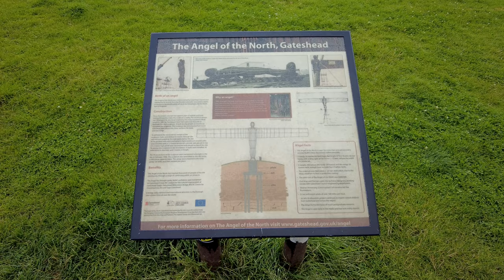Looking for an Angel in the North - Landscape Photography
I go looking for the famous "Angel of the North".

As I am in Gateshead I decided to visit the Angle of the North and capture som images.  This iconic sculpture is no the easiest to photograph.

0:00 - Intro.
0:20 - Introduction.
2:01 - Images.
3:11 - Discussing location.
4:32 - View from the field & images.
8:09 - Aerial footage & images.
9:45 - Closing comments.